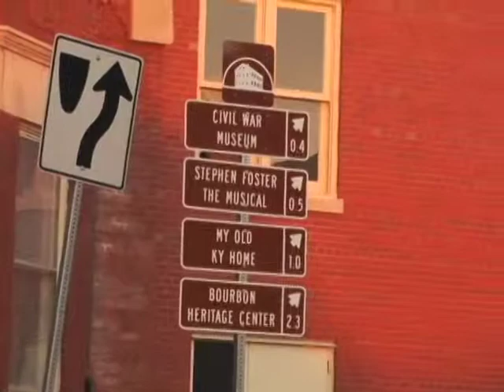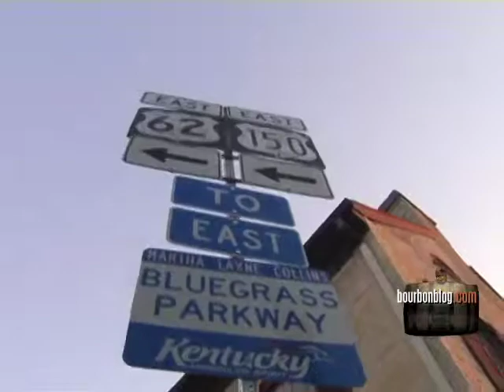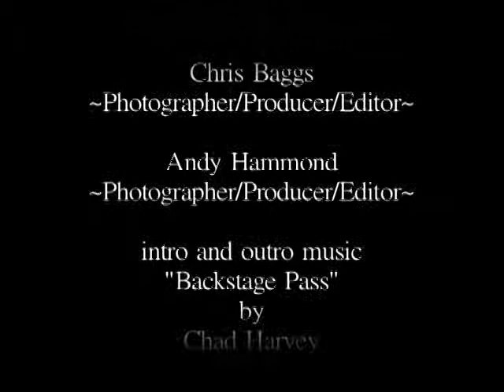The Bourbon Bar, Bardstown Kentucky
Drinking bourbon down the street from where it is made at The Bourbon Bar in the Bourbon Capital of the World: Bardstown, Kentucky.  The Bourbon Bar is a part of The Old Talbott Tavern which dates back to the to late 1700's.  For more videos, visit BourbonBlog.com.  Intro and closing music by Chad Harvey